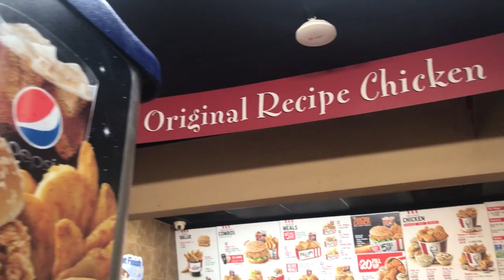Move In Day Vlog- Bowdoin College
Highly Anticipated Video is Finally here!

Watch my Move-In Day Vlog!

More Videos coming I promise!

I've been trying to get used to college life, but now I'm getting used to it.